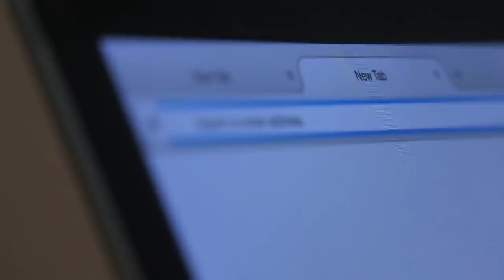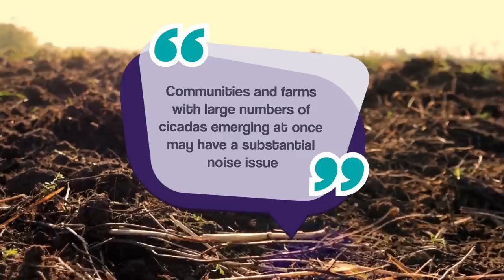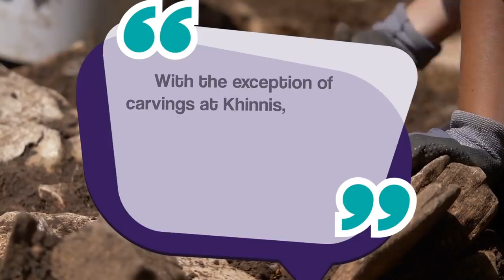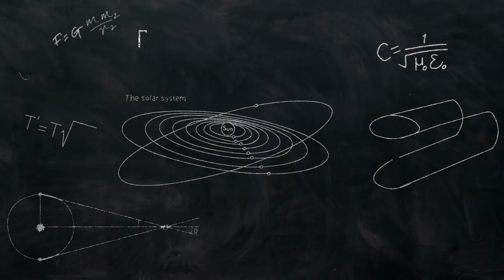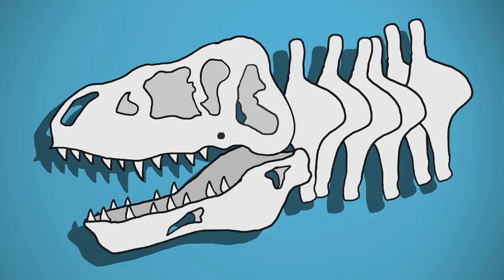12 CRAZIEST Events Reported In 2020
From the invasion of giant murder hornets, to covid 19 and dinosaurs discoveries, here are 12 mind-blowing events reported in 2020!!

12. Japanese Giant Hornet
Twice the size of normal hornets, the Japanese giant hornet is so big that it is known as the “giant sparrow bee”, and its about the size of a small bird. It it has officially been spotted in the US of A. And we thought we were safe. Nope!!

11.  First Extinction of the Year
It didn’t take long for an animal to be listed as extinct in 2020.  By the end of January, the Chinese Paddlefish was unofficially declared as such.  They were an ancient fish species, with a lineage that stretched back some 200 million years.  Paddlefish inhabited the Yangtze (yang-zee) River where they were recognized as one of the world’s largest freshwater fish.

10. The Tully Monster Enigma
Since it was discovered over 60 years ago, this creature has always baffled researchers.  It existed more than 300 million years ago, and its remains have only been found in the Mazon Creek Fossil Beds of Illinois.  It was first discovered by a man named Francis Tully, hence the nickname. It has a super bizarre appearance which is why it was called “a monster”. Although for a monster, it wasn’t very big.

9.  Facial Recognition
When it comes to recognizing their fellow creatures by the face, vertebrates are typically the acknowledged masters. Humans take this ability for granted, although crows, goats and octopus are pretty good at it too. National Geographic reports that now we can add another member to this club. Researchers have found that the Northern Paper Wasp is able to recognize the faces of other wasps with sharp accuracy.

8.  Ancient Elephants Great and Small
Today the African Bush elephant is acknowledged as the world’s largest terrestrial land mammal.  But 800,000 years ago elephants the size of small donkeys were once found on Mediterranean islands.  The relatives of these dwarf elephants lived throughout Europe and Asia, and grew to prodigious sizes.

7. Cicadas Emerge From The Ground
Apparently 2020 is the year that cicadas will emerge from the ground after 17 years!! As if we didn’t have enough going on! While cicadas aren’t locusts, it still seems like a biblical event. Scientists say that farmers with grapevines and fruit trees especially, should be extra prepared for the invasion since they can pose a danger to crops.

6.  Mythical Beings, Real History
Rock carvings dating back some 3,000 years were recently unveiled by archaeologists in northern Iraq.  The ancient carvings depict an Assyrian king, several deities, and a procession of mythical animals.  Several characters are portrayed in the panels, including the main Assyrian gods Ashur and Ishtar.

5. Largest-Ever Australian Carnivore
A team of researchers identified fossils found in central-west Queensland as the largest theropod that ever inhabited Australia.  A farmer in the town of Winton initially discovered several fragmented fossils of limbs and vertebrae in 2017. However, the study was not published until 2020.

4.  Caller Unknown
Fast Radio Bursts (or FRBs) were first detected in 2007 from data analyzed at the Parkes Observatory in Australia.  These radio pulses are transient, and generally last for a few milliseconds at most.  While astronomers have identified the phenomenon, its origin is still a mystery.  But maybe that will soon change.

3. Radioactive Dinosaur
Allosaurus was a carnivorous bipedal dinosaur that existed around 155 million years ago.  Its name means “different lizard”.  And that certainly applies to a new species that was officially described in 2020.  This particular dino specimen was radioactive.  Actually, that’s not entirely accurate.

2.  The Novel Coronavirus (a.k.a. COVID-19)
This is one recent event that is mind-blowing for all the wrong reasons. I’m sure you’ve heard more than you wanted to already but it is one of the defining things of 2020. Coronaviruses cause diseases in mammals and birds.

1.  Raptors Rebound
We don’t want to end on a depressing note, so here’s something more positive.  The Wisconsin Department of Natural Resources stated in 2020 that the state’s bald eagle population has made a dramatic comeback since 1974.  Nearly 1,700 occupied bald eagle nests were recorded during an aerial survey.